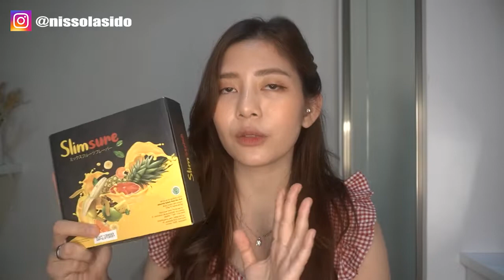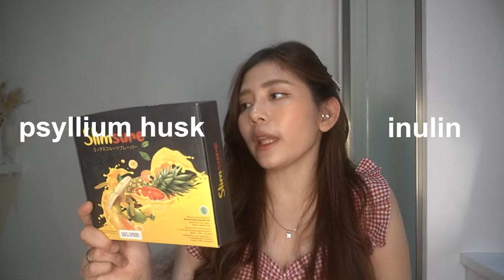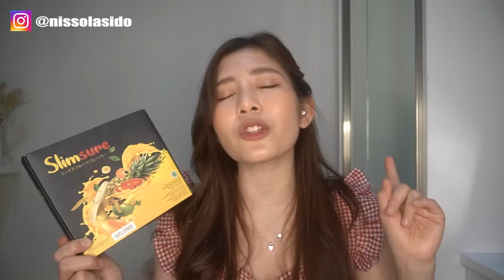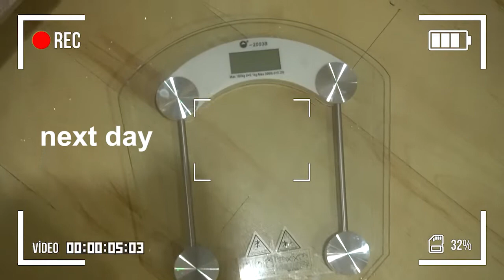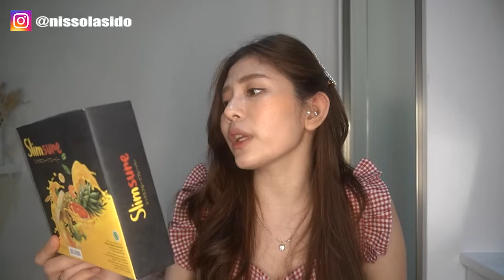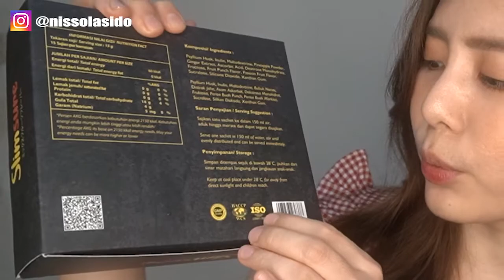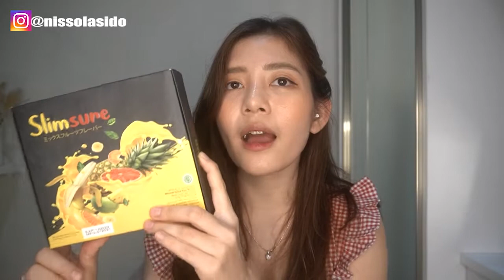MINUMAN DIET PALING ENAK - BB TURUN 4KILO DALAM SEMINGGU SLIMSURE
ini adalah treatment dermapen aku yg ke 14x
simak baik-baik ya cara aku merawat luka pasca treatment agar tidak menjadi flek

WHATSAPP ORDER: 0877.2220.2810